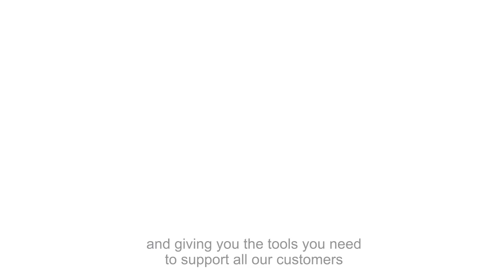CREDIT AGRICOLE GROUP : EMPLOYER BRANDING FILM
At Crédit Agricole, we work every day for our customers and society.
Join a Group with a Human Project that is centred on empowering you and giving you the tools you need to support all our customers in today’s environmental and societal transitions.
For you, it all starts here.